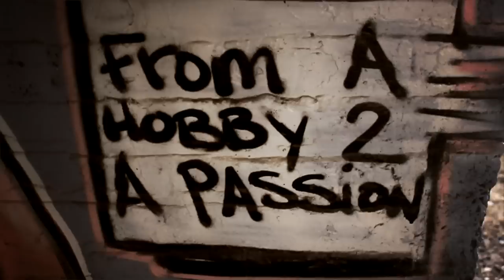END OF THE WORLD - FAM BIZZ (MUSIC VIDEO)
FAM BIZZ - END OF THE WORLD

DIRECTED BY: @theKOOLGUY

Produced by: Nay the Producer